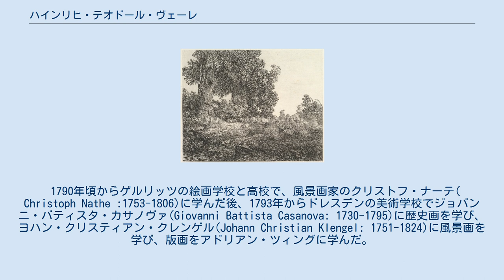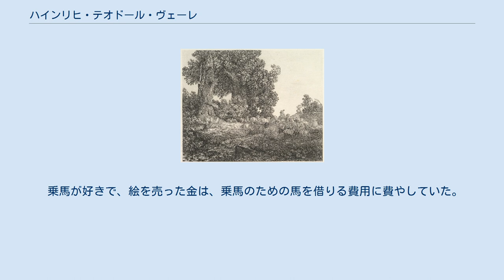ハインリヒ・テオドール・ヴェーレ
「エルベ川の岸辺」 ハインリヒ・テオドール・ヴェーレ（Heinrich Theodor Wehle 、高地ソルブ語の名前: Hendrich Božidar Wjela 、ロシアでの名、Генрих Теодор Веле、 Genrich Teodor Vele、1778年3月7日 - 1805年1月1日）はドイツの風景画家、版画家である。
 現在のザクセン州のMückaに生まれた。
父親は牧師で、母親は役人の娘だった。
家族と1782年に、5㎞程離れたKrebaに移り、オーバーラウジッツ地方（Oberlausitz）の自然の中で育った。
オーバーラウジッツ地方の風景は初期のヴェーラーの絵のテーマになった。
 1790年頃からゲルリッツの絵画学校と高校で、風景画家のクリストフ・ナーテ( Christoph Nathe :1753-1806)に学んだ後、1793年からドレスデンの美術学校でジョバンニ・バティスタ・カサノヴァ(Giovanni Battista Casanova: 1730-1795)に歴史画を学び、ヨハン・クリスティアン・クレンゲル(Johann Christian Klengel: 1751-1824)に風景画を学び、版画をアドリアン・ツィングに学んだ。
美術アカデミーでも風景画家としての技量を認められ、1799年にデッサウの美術出版協会(Chalkographische Gesellschaft zu Dessau)で版画の下絵を描く仕事に雇われた。
 乗馬が好きで、絵を売った金は、乗馬のための馬を借りる費用に費やしていた。
1801年にロシア皇帝アレクサンドル1世に招かれて、ロシアを訪れ、フランス革命を逃れてロシア科学アカデミーの総裁になっていた、考古学者のショワズール＝グーフィエ(Marie-Gabriel-Florent-Auguste de Choiseul-Gouffier) を訪ねた。
ムシン＝プーシキン（Apollo Mussin-Pushkin）が率いる1802年からのアジア探検に画家として参加することを依頼された。
2月にジョージア、コーカサスに到着し、探検隊はペルシャへ探検を続けたが、ヴェーレは健康を害し、探検隊を離れ、ドイツに戻ることを選択したが、1805年の1月1日、ザクセンのバウツェンで26歳で亡くなった。